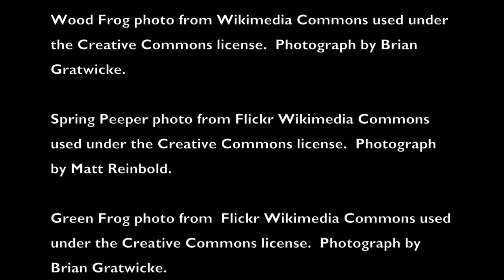Frog Songs of the Bentley Ponds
Audio recordings from remote ponds in the Yellow Dog Plains of Upper Michigan, featuring wood frogs, spring peepers, green frogs, gray tree frogs and toads.